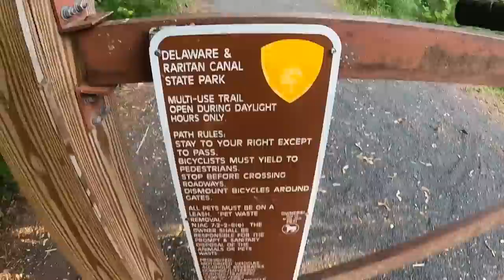Mancing di Kanal Amerika: Pulang Kerja Langsung Mancing!